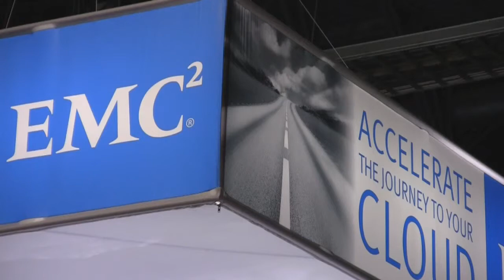Stephen Manley, EMC | VMworld 2011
SiliconANGLE's theCube presented a spotlight on virtual backup and recovery at VMworld 2011.  Guest Stephen Manley, CTO of Backup and Recovery at EMC, met with Dave Vellante, Co-Founder of Wikibon to discuss the future of virtual backup and recovery.

Manley described his role at EMC as the "three C's":  1) understanding what technology curves are coming out, 2) meeting with customers, and 3) figuring out where the competition is heading.

When asked about EMC's vision as it relates to backup and recovery, Manley said that one of the big things that have changed in the backup space is the rise of deduplication and what that's brought with disk.  He observed that many customers are saying their user experience has not changed much, and therefore, there are two trends to watch for:  1) due to the size and amount of data, applications and systems that own the data need to take a more active role in the backup and 2) different customers and administrators are taking an active role in the backup.  The backup team needs to provide infrastructure where each of those groups can control and centralize their backups.

Manley used VMware as an example of how customers are starting to take a more active role in the backup task.  He said VMware has a feature called "change block tracking," which tells the admins what has changed since the last backup.  With only backing up the most recent changes, the backup window becomes shorter, the system load is lower, and if needed, a change block recovery can be used to rollback the system to a certain point in time.

So how does it work if the customer has a non-homogeneous environment?  Manley believes a centralized backend infrastructure should be used so that local administrators have control to a point, but still should be watched so that the best practice guidelines for the company are met.
Vellante wondered if the backup window could be eliminated in this lifetime.  Manley stated definitively that it could.  He said it's already evolving to where only changes made since the last backup are being backed up, and this process is only taking minutes, versus hours or days, and the more the legacy infrastructure is virtualized, the more the backup window will start to shrink.